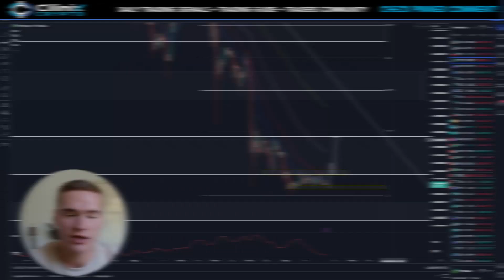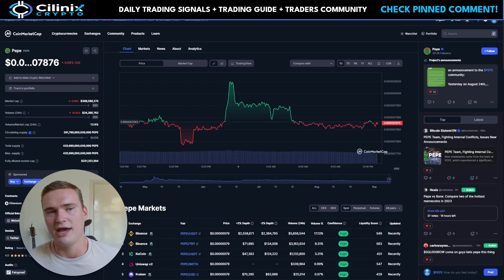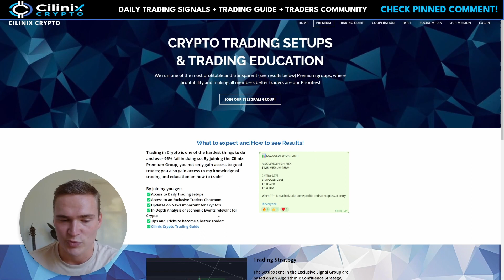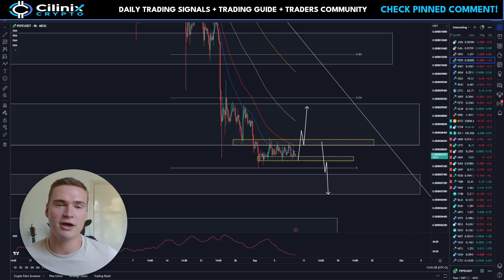HUGE PEPE MOVES COMING SOON!🔥 | PEPE TOKEN PRICE PREDICTION TODAY & NEWS 2023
PEPE TOKEN PRICE PREDICTION 2023

Social links!